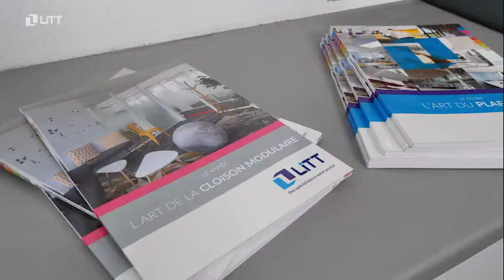Interview métier Technico commercial vidéo entreprise marque employeur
Les vidéos tournées sur le lieu de travail, en agence commerciale, sur les chantiers ou dans les bureaux montrent les différents métiers de l'entreprise.
Elles montrent les compétences requises, présentent la culture de l'entreprise, mettent en avant l'épanouissement des salariés.
Ces films d'entreprise sur les métiers sont très utiles aux responsables des Ressources Humaines. Ils sont destinés à valoriser les collaborateurs en interne et à communiquer à l'externe auprès des clients et auprès de recrues potentielles.

La réalisation d'une vidéo métier se déroule de la manière suivante :
1- Préparation
Cette phase est essentielle pour comprendre les objectifs de l'entreprise et atteindre les buts recherchés par le commanditaire.
- La préparation du tournage consiste d'abord en une réunion avec les responsables de l'entreprise, responsable des ressources humaines, pour connaître le fonctionnement de l'organisation,  les valeurs et la culture de l'entreprise.
Ce travail permet de rédiger une trame d'interview qui aborde à la fois, des aspects techniques du métier présenté et des valeurs transverses de l'entreprise.
- Ensuite, le réalisateur va effectuer un benchmark des vidéos d'entreprise qui traitent du sujet des vidéos métier et des vidéos marque-employeur pour pouvoir cerner le style de réalisation recherché par le client.
- La dernière phase de la préparation est la prise de contact par téléphone avec les personnages de la vidéo. Le but de cet appel est d'expliquer l'organisation du tournage, de rassurer et de dédramatiser cette expérience. Dans notre agence, nous nous impliquons beaucoup dans la préparation des vidéos pour mettre les personnages en confiance.

2- Tournage
Le tournage d'une vidéo de 3 minutes nécessite entre une demi-journée et une journée de travail selon le nombre de personnes présentées dans le portrait-métier.
Le tournage se répartit en deux phases, la partie interview et la partie illustrations.
La partie interview doit se dérouler dans un lieu calme où la personne se sentira à l'aise.
La partie illustrations montre le travail quotidien du technicien ou  du manager. Le réalisateur ou le caméraman suive la personne dans les différentes tâches d'une journée de travail. Les vidéos enregistrées dans cette partie permettront d'illustrer les interviews et de recouvrir les points de coupe du montage son.
Selon les vidéos, nous pouvons utiliser pour les illustrations des caméras sur stabilisateurs, des drones, des travellings pour donner plus de dynamisme aux images.

3- Montage
Le montage a pour but de synthétiser l'interview et de communiquer d'une manière courte et efficace les messages choisis par l'entreprise. Pour ce faire, nous commençons par monter l'interview en recherchant à atteindre la durée décidée.
A partir de cette structure sonore, nous venons insérer un habillage graphique pour chapitrer les propos, des mots clefs pour mettre en valeur les messages recherchés et bien sûr des images d'illustrations pour rendre la réalisation finale rythmée et agréable à visionner.

4- Validation
La validation de la vidéo se fait chez le client pour pouvoir bien expliquer les choix de réalisations et les contraintes rencontrées.
La masse des rushes filmés est toujours supérieure à la durée souhaitée par le client. Les interviews abordent différents sujets avec des réponses variées. Le montage final résulte de choix éditoriaux et visuels mais la possibilité de modifier les messages est toujours possible.
La validation a pour but de vérifier que les messages de la vidéo correspondent parfaitement aux choix de communication de l'entreprise et que le client est parfaitement satisfait de nos prestations.

Transcription :
je suis attaché technico commercial, l'image de l'entreprise à l'extérieur.
J'ai le rôle d'aller chercher du client de fidéliser les clients, les développer.
Ma mission envers mes clients c'est de leur apporter un service devis, un service de conseil, un service technique.
On s'attache à leur apporter le meilleur service possible.
J'ai plus de 200 clients ça va du petit client qui va juste prendre deux ou trois produits dans l'année pour dépanner, aux clients qui font des gros chantiers.
Les compétences requises pour un attaché commercial, c'est de savoir bien écouter son client, savoir lui apporter les apports techniques et aimer le challenge, aimer la compétition.

L'agence Studio Cigale vous accompagne pour tous vos projets en Storytelling vidéo.
Depuis 10 ans nous produisons pour les entreprises et les professionnels des vidéos explicatives en dessin, motion design et prises de vues réelles.

STUDIO CIGALE
T: 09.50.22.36. ou par mail contact(at)studiocigale.fr